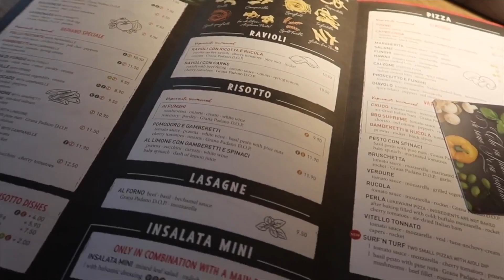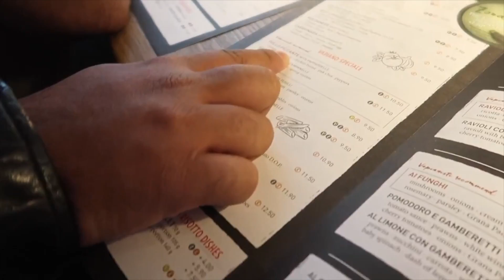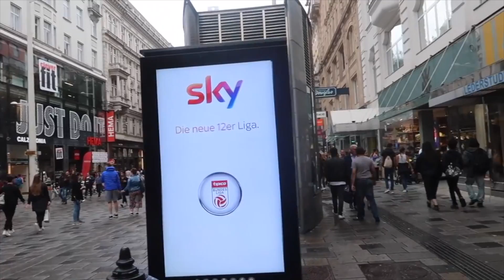Austrian Palaces are the best